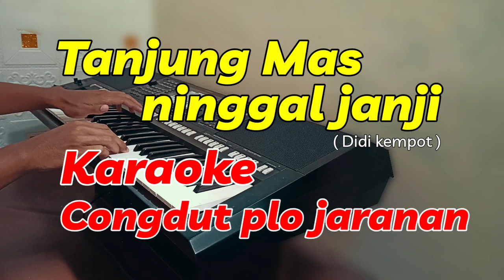Tanjung Mas ninggal janji ( DIDI KEMPOT ) - Karaoke dangdut koplo jaranan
Songwritter : L maryanto

Lirik :

Bebasan koyo ngenteni
Udan ning mangsa ketiga
Senajan mung sedela ora dadi ngapa
Penting iso ngademke ati

Semana uga rasane atiku
Mung tansah nunggu tekamu
Ra krasa setaun kowe ninggal aku
Kangen, kangene atiku

Aku sih kelingan nalika ing pelabuhan
Kowe janji lunga ra ana sewulan
Nanging saiki wes luwih ing janji
Nyatane kowe ora bali-bali

Ning Pelabuhan Tanjung Mas kene
Biyen aku ngaterke kowe
Ning Pelabuhan Semarang kene
Aku tansah ngenteni kowe